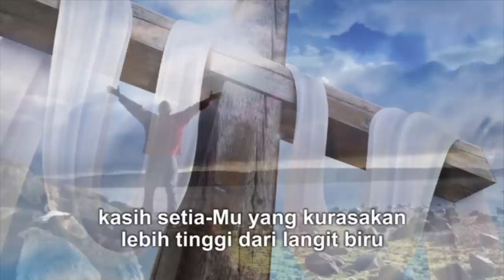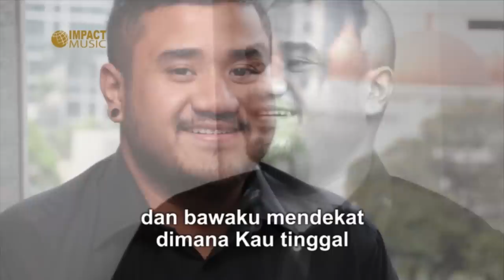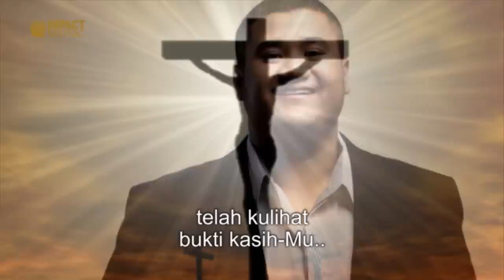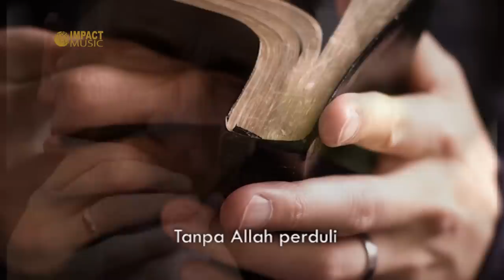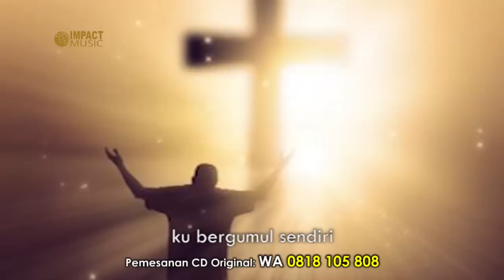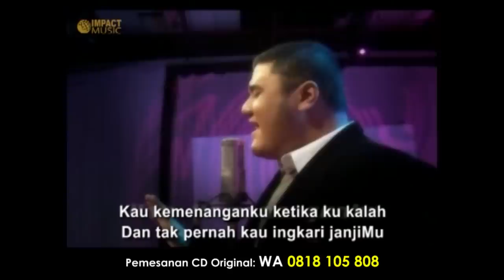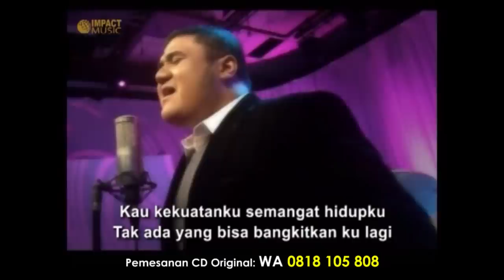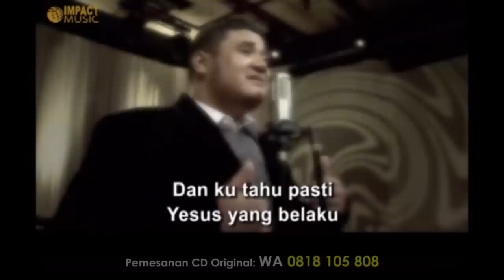Suara Emas Mike Mohede Memuji Tuhan - Lagu Rohani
Suara Emas Mike Mohede Memuji Tuhan